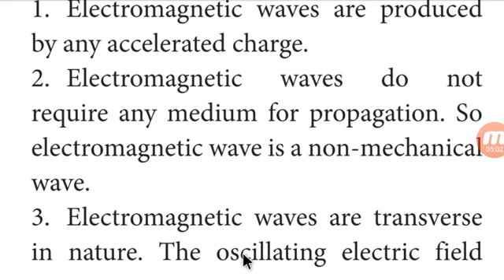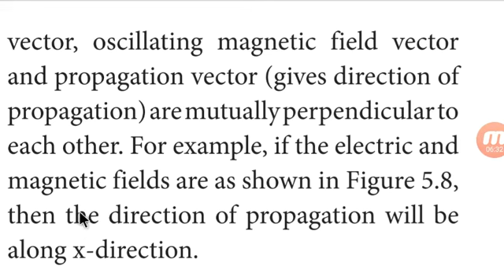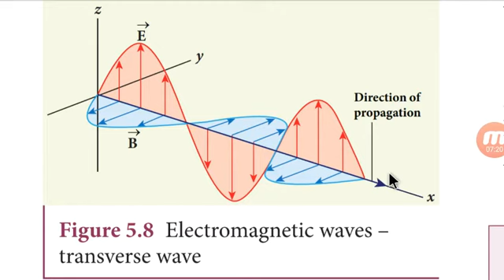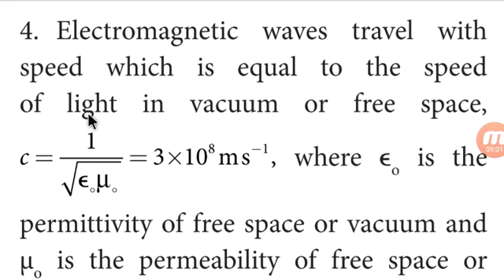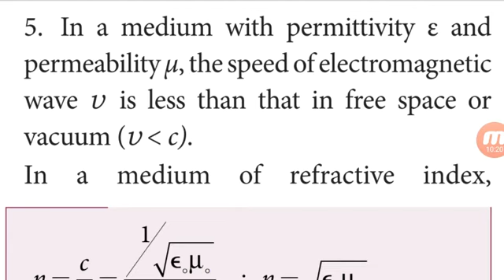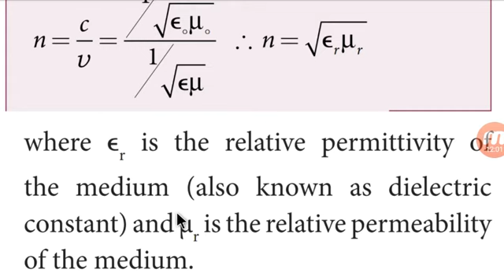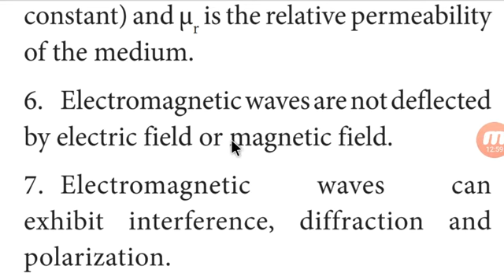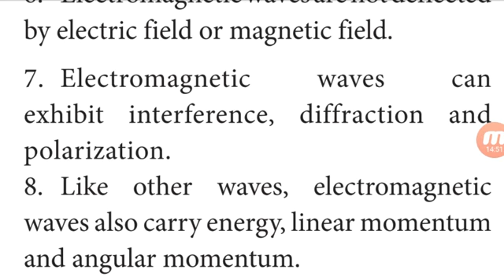plus two physics chapter 5, electromagnetic waves, properties of electromagnetic waves, tnscert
*physics VBS
* plus two physics chapter 5
 *electromagnetic waves
 *properties of electromagnetic waves
*tnscert